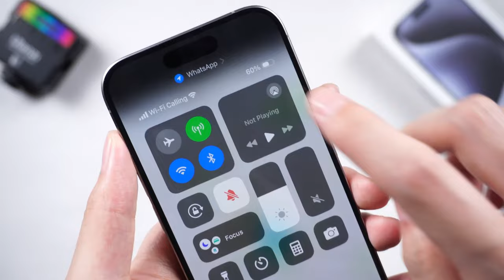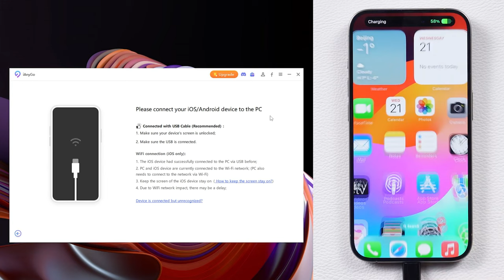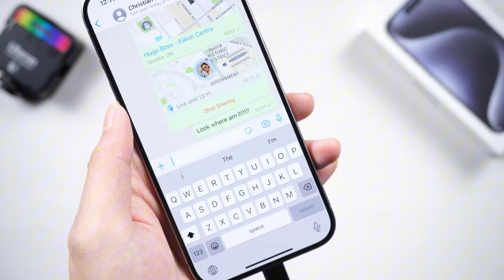Cómo Mandar Ubicación Falsa por WhatsApp en iPhone 2024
👉🏼 Funcionar con todas las aplicaciones basadas en la ubicación, como WhatsApp, Snapchat, Pokémon Go (iOS), Monster Hunter Now (iOS), etc

¿Quieres enviar una ubicación falsa en WhatsApp? En este video te mostramos cómo cambiar tu ubicación de forma sencilla y divertida, sin necesidad de jailbreak ni root. ¡Sorprende a tus amigos y haz que crean que estás en otro lugar! No te lo pierdas, ¡dale play ahora!

00:00 Introducciones
00:32 Parte 1: Fijar la ubicación en WhatsApp
00:50 Parte 2: usa la herramienta de ubicación falsa de iOS

💡 *Resumen de cómo Mandar Ubicación Falsa por WhatsApp*
*Método 1: Enviar ubicación falsa directamente en WhatsApp*
1. Abre WhatsApp.
2. Pulsa el botón "Más" y selecciona "Ubicación".
3. Elige "Ubicación actual" o desplázate para encontrar una ubicación falsa.
4. Para compartir la ubicación en vivo, sigue los pasos adicionales si deseas cambiarla.
**Nota:** Este método solo permite enviar ubicaciones estáticas.
*Método 2: Cambiar ubicación virtual con Tenorshare iAnyGo*
1. Descarga e instala Tenorshare iAnyGo en tu PC.
2. Conecta tu iPhone al PC y abre iAnyGo.
3. En la interfaz de iAnyGo, selecciona "Cambiar ubicación" y haz clic en "Entrar".
4. Habilita el "Modo de desarrollador" en Configuración - Privacidad - Seguridad - Modo de desarrollador.
5. Reinicia el iPhone y conecta nuevamente a la PC.
6. Activa el "Modo de desarrollador" en iAnyGo y haz clic en "Activar".
7. Busca una ubicación (por ejemplo, Boston) y selecciona para modificarla.
8. Verifica la ubicación en la aplicación de Mapas del iPhone.
9. Si deseas simular movimiento, usa la función de "movimiento en múltiples puntos".
**Nota:** Este método requiere instalar software y realizar configuraciones adicionales en el iPhone.

⚠ *Important notice*
1. Proporcionar ayuda a los usuarios para cambiar la ubicación GPS en sus dispositivos iOS.
2. Proteger su ubicación GPS real para que otros no puedan rastrearla.